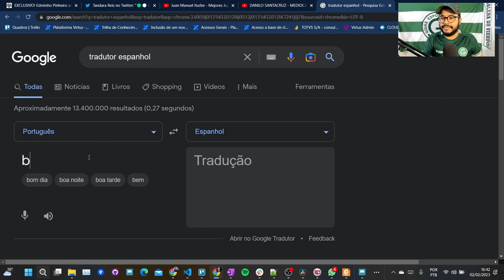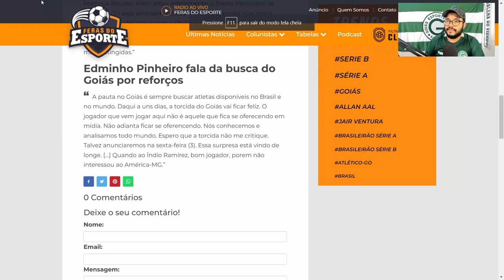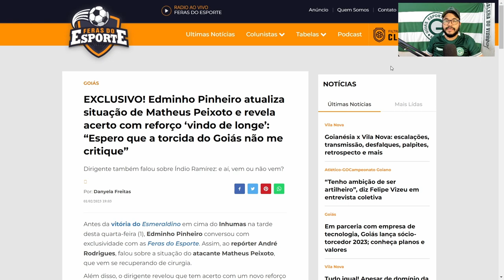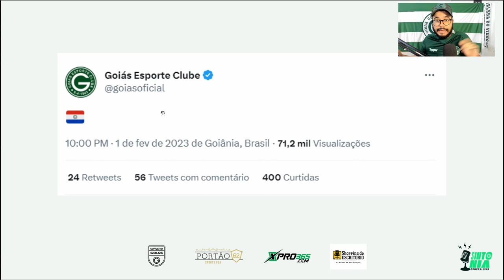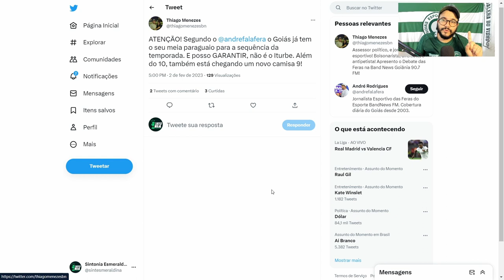🔥💥QUEM É O NOVO REFORÇO PARAGUAIO DO GOIÁS? YOUTUBE NO GOIÁS? SANTA CRUZ? MAIS UM GRINGO PARA 2023